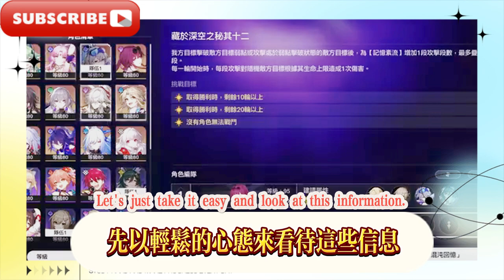崩壞星穹鐵道：2.5前瞻確定，2.6粉毛女孩插隊，真理醫生延長了，崩鐵：2.5前瞻確定！流螢被爆金幣？阿格萊亞有召喚物！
Collapse Star Dome Railway: 2.5 preview confirmed, 2.6 pink-haired girl cuts in line, Doctor Truth is extended again, Collapse Star Dome Railway: 2.5 preview confirmed! Flowing Firefly's gold coins exploded? Aglaia has a summon!